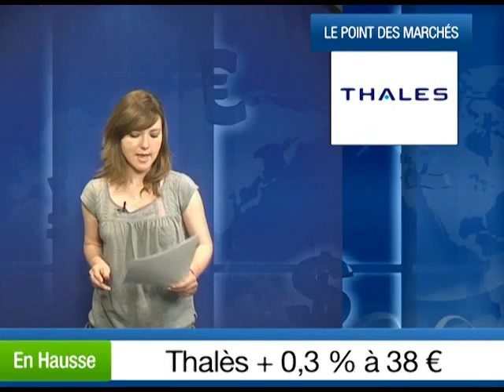10/06/2013 : Clôture : le CAC40 en léger repli, malgré la note de S&P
Le CAC40 cède 0,2% à la clôture, dans un marché qui est resté peu animé tout au long de la journée. Cet après-midi, l'agence Standard & Poor's a pourtant relevé sa perspective de négative à stable sur le AA+ des Etats-Unis...